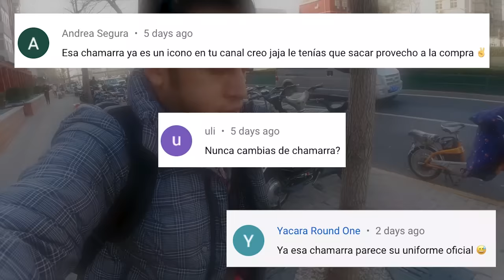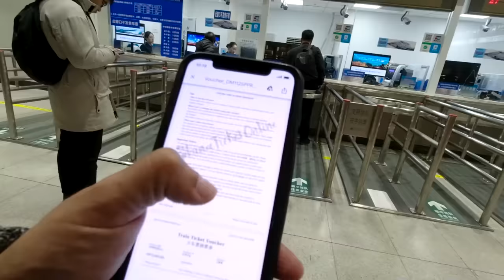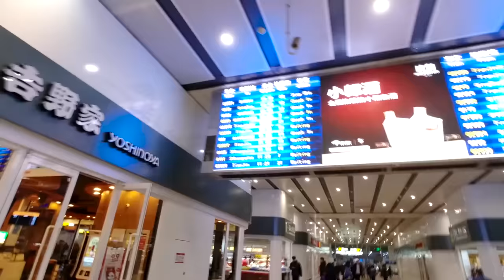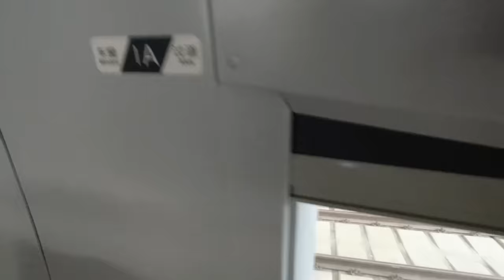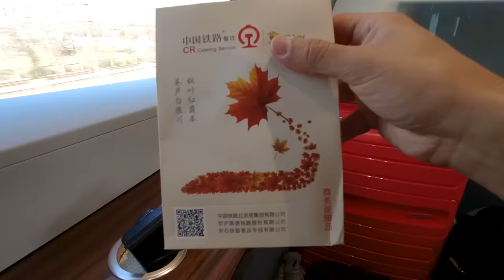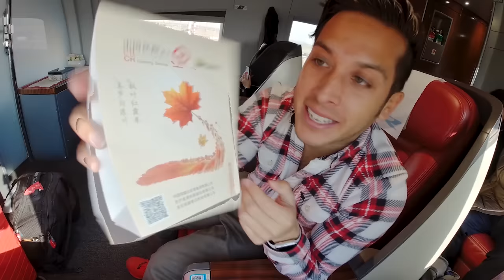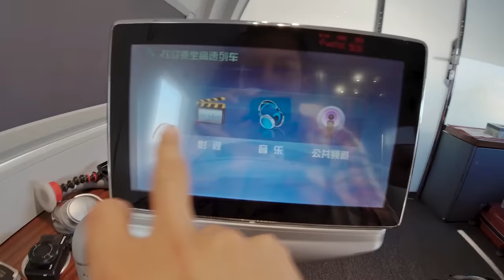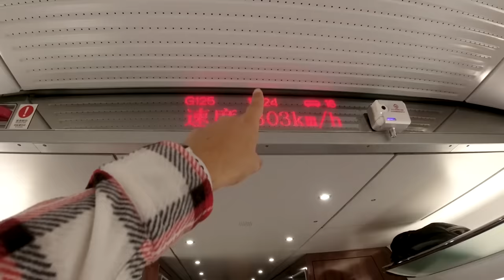🔥1era Clase en un TREN BALA! (El más rápido del mundo) 😱| China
Después de pasar algunos días conociendo y disfrutando la ciudad de Beijing, La Gran Muralla China y el aeropuerto más grande del mundo, el Daxing International Airport, llegaba el momento de viajar hasta mi siguiente destino dentro de China... La ciudad de Shanghai!

⚠️ESTE VIDEO SE GRABÓ ANTES DEL CORONAVIRUS COVID-19 ⚠️

Para este video, decidí viajar en uno de los trenes más rápidos del mundo y qué mejor manera de disfrutar de este tren bala, que viajando en Business Class! (hay tres clases: Turista, First Class y Business Class).

En este video además de compartirte la experiencia de viajar en un tren bala, te voy a regalar algunos consejos de viaje (Travel Tips) para cuando viajes a China o en general, para cualquiera de tus viajes por el mundo... (Ya que se podamos viajar de nuevo... Por ahora QuédateEnCasa)